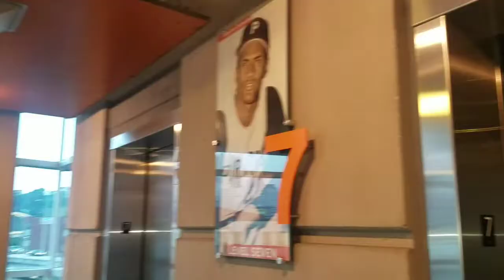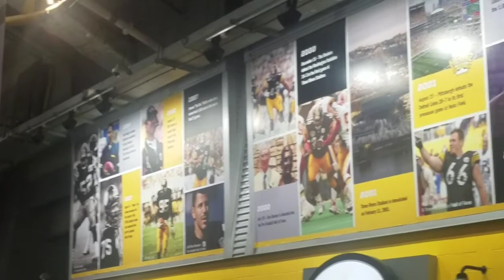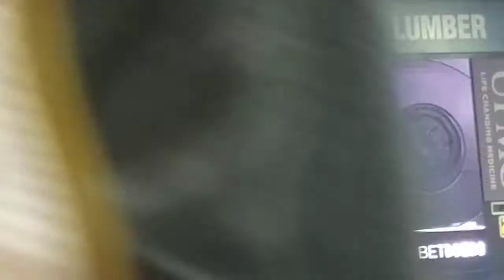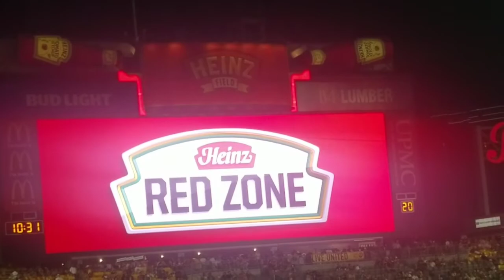Lions Steelers Preseason 2021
It felt so good to be back at Heinz Field for Steelers football. even if it is preseason, three years is too long of a wait.

Made it out for the lone preseason game at Heinz Field for the Pittsburgh Steelers as they face the Detroit Lions and will be attending the home opener on September 19th against the Las Vegas Raiders as well.